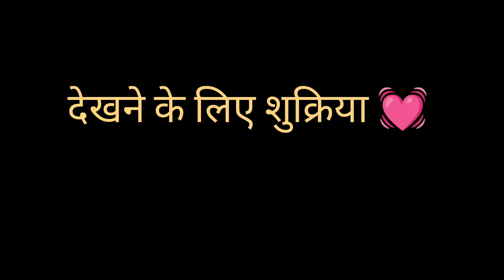Gaon aate hi ye kya hua😰| doggi ko ky hua😣|| Astha Dubey